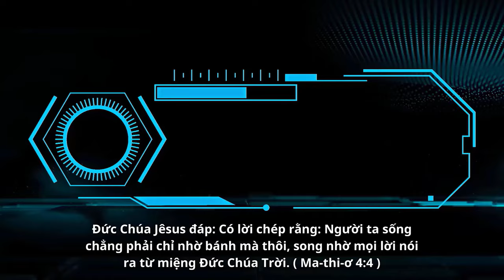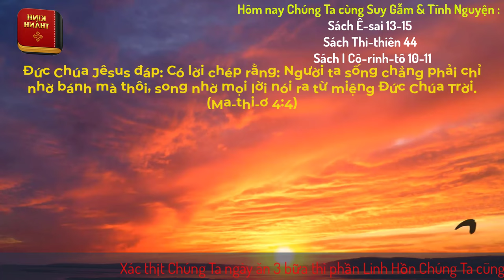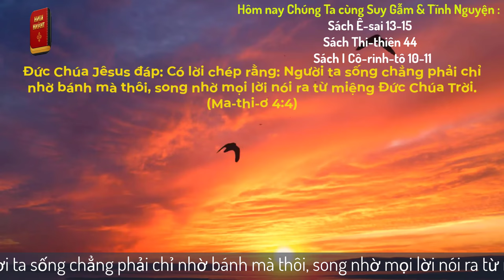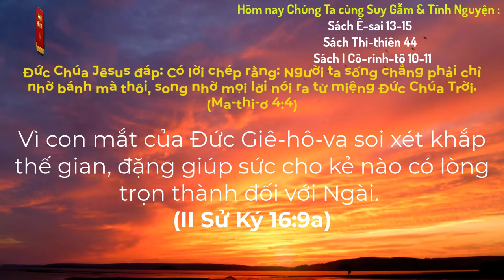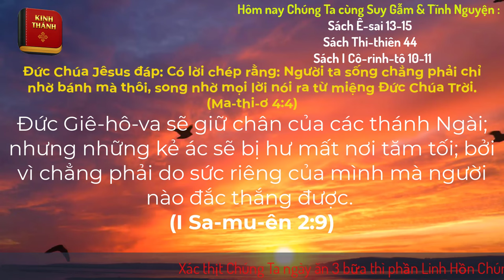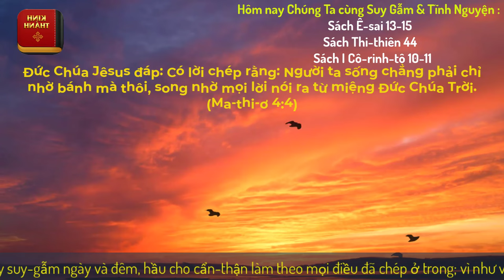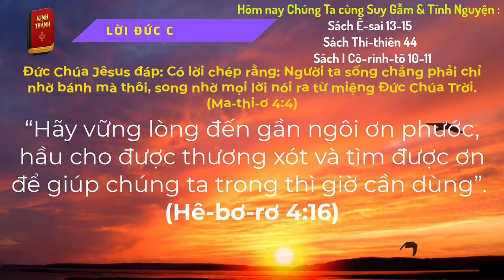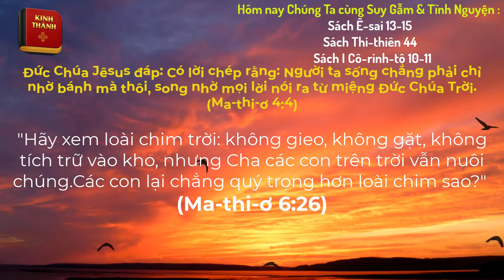Oneway Radio | Tĩnh Nguyện Hằng Ngày 19/02/2024 | Dưỡng Linh cơ Đốc